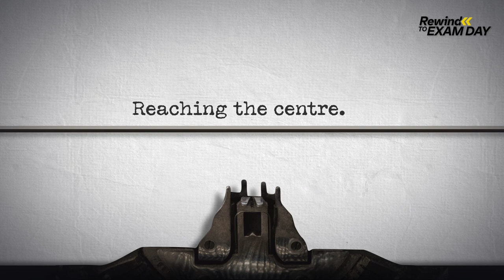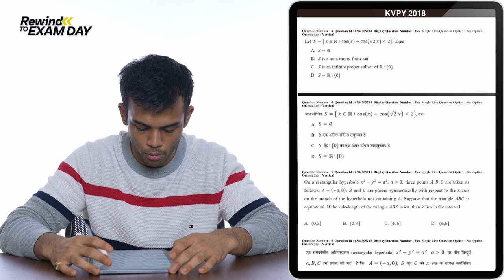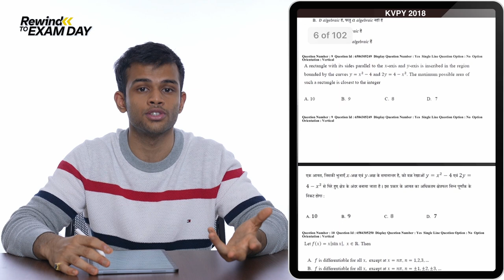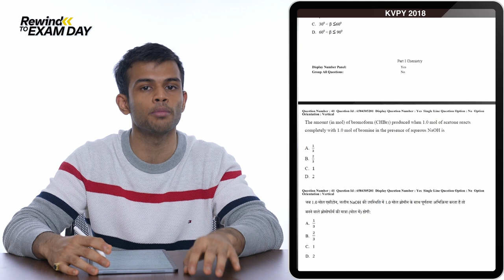KYPY 2022 Exam Day Strategy - KVPY 2018 Topper AIR 1 Akshat Kaushik - Paper Attempting Strategy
Are you ready to get an insight into the mind of a Topper? Get enabled to learn and use it while preparing your own exam-day strategy.

Akshat Kaushik secured AIR 1 in the 2018 Kishore Vaigyanik Protsahan Yojana (KVPY) Examination.
In this episode, we get to know more about the Topper's Exam day experience.

Watch Exam Toppers revisit their Exam Day as they face the very same paper that they Topped - because despite having a combination of knowledge, dedication, and perseverance, many aspirants perform much below expectation, while some excel with a similar base.
That's because there's one more thing that separates the Toppers from the rest - strategy.

Completing the syllabus and repeated revisions is a must for all exam aspirants. But even after learning everything, if on the day of the examination you make a mistake in either the paper attempting strategy or the exam day strategy overall, then it can be disastrous!

Learning from the mistakes or experiences of the Toppers can be helpful for all aspirants to avoid similar errors. So are you ready?

Let's Rewind To Exam Day of KVPY Topper Akshat Kaushik. Watch what happened before, during and after the exam that helped him to secure AIR 1 in KVPY examination.